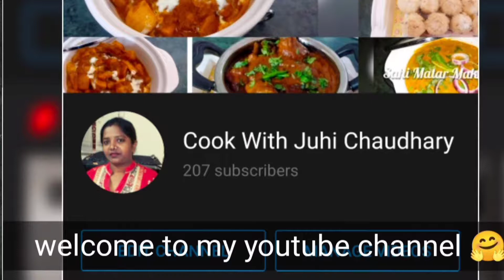दिल्ली स्पेशल मंचूरियन बॉल्स😋😋